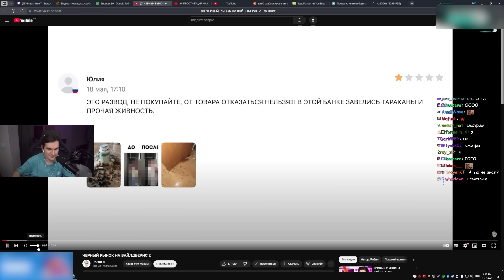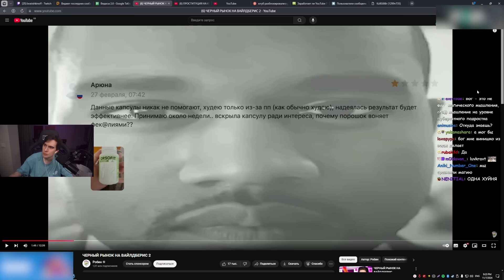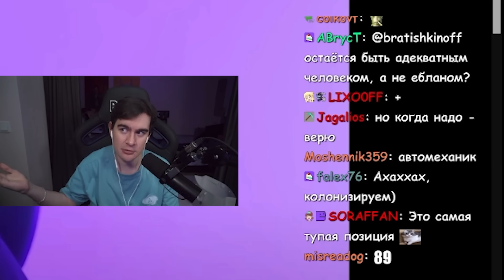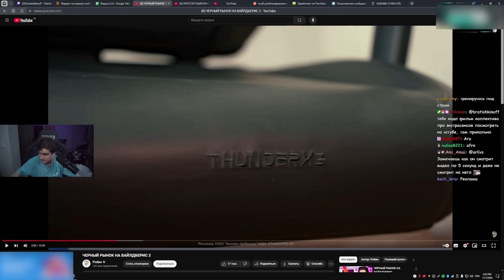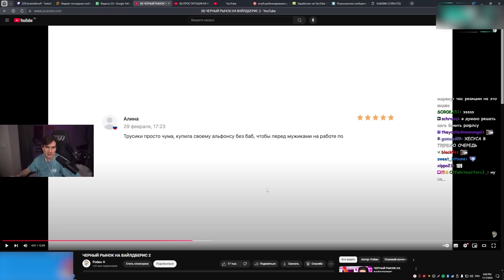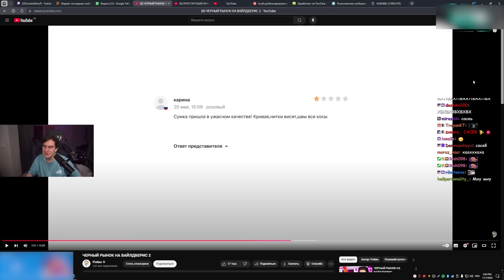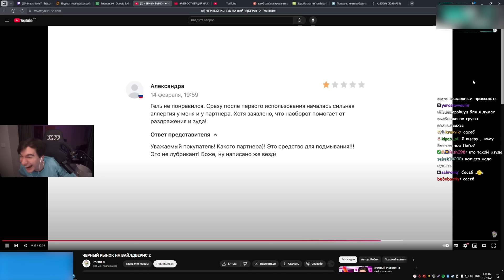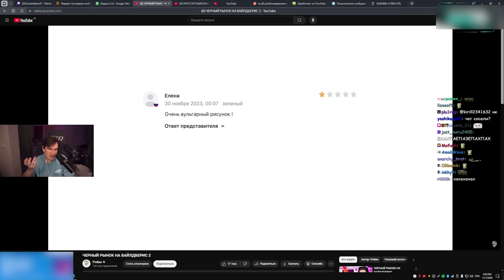Братишкин СМОТРИТ - ЧЕРНЫЙ РЫНОК НА ВАЙЛДБЕРИС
Братишкин смотрит видео с самыми странным комментариями на wb